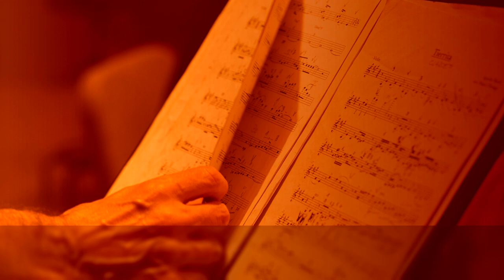15 Inventions, BWV. 772-786 - No.8 - F major, by European Archive ∙ upmusic ∙ classic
Bach 15 Inventions, BWV 772-786

J.S. Bach's fifteen inventions, BWV 772-786 are two-part contrapuntal compositions, originally written as exercises for musical education. Bach wrote that by studying these pieces keyboardists would learn to play cleanly in two and three parts, achieve a cantabile style and acquire a strong foretaste of composition.

Composer: Johann Sebastian Bach
Form: Invention
Key: C Major
Instrument: Piano
Period: Baroque
Movement / Sections: 15 movements